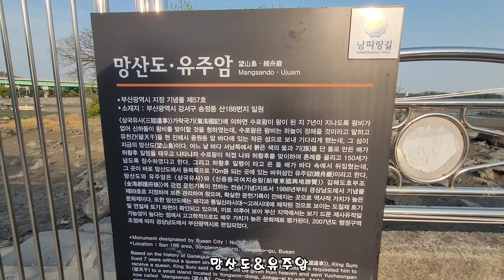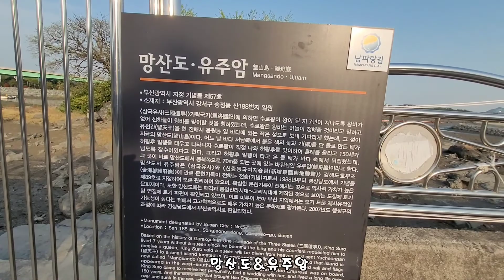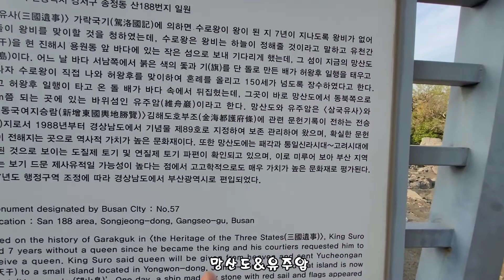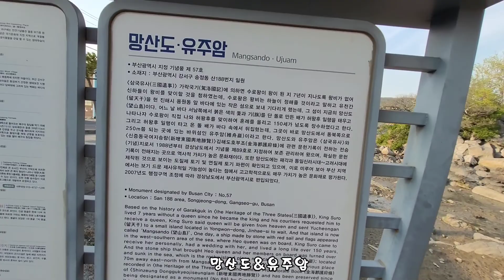[진해자전거여행.6] 망산도&유주암 2022.4.18월